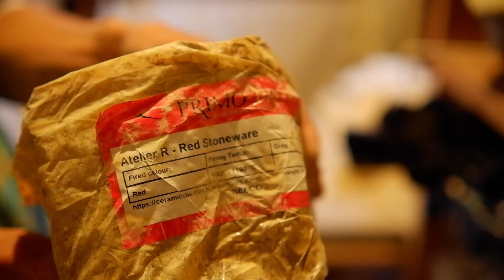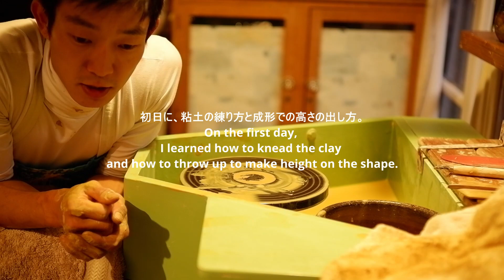初心者陶芸クラスの復習その②。ボウルのような湾曲の成形。／海外で陶芸始めてみた。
皆さん、おはようございます。陶芸へたくそ日誌のコージーです。

今日は、陶芸ビギナークラス二日目に学習した事をおさらいしています。
ボウル型（どんぶりの様な）丸みある曲線の出し方を習いました。タンブラー同様にまずは高さを出すように土を引き延ばします。
そして、内側から力を加えて外側から支えて、曲線を描いていきます。

おそらく、他にもより優れた手法は在るかと思いますが、かなり感覚的で初級者向けの優しいものだと思いました。

今日もご視聴ありがとございます。これからもどうかよろしくお願いします。

Hello everyone,

Here is my diary note showing how I learned at beginner pottery class in New Zealand.

Today, I am looking back at what I learned on the second day of the pottery beginner class.
I learned how to make the curved bowl shape.

The steps;
Throwing up the clay to make enough height at the first.
Attaching, pushing the clay from inside, and following the curve line.

This method would be the one for a beginner as it seems a really intuitive way. Besides, I think there are greater skills for the curved shape.

はじめまして、こんにちは、陶芸へたくそ日誌のコージーです。
ニュージーランド在住、2022年三月に陶芸に踏み切った、僕コージーのへたくそなりの成長記録をこのチャンネルでさせて頂いてます。
どうか温かい目で応援よろしくお願いします！
また、僕と同じように、陶芸を始めてみた！陶芸を始めてみたい！といった方とも一緒にステップアップしていけたらすごくうれしいです！

Hello, everyone! I am Koji, I have just started pottery in March 2022.
And this channel is about making the records of my stepping up to better potter little by little.
Please have a look at how I would be taking steps!
If you are also a pottery beginner, or you are going to start learning pottery, let's take the step up together!